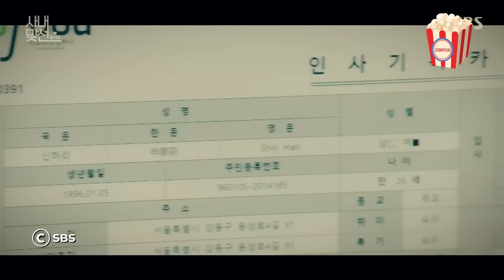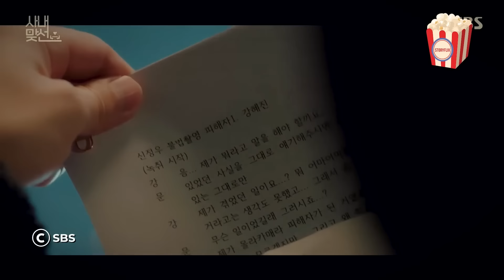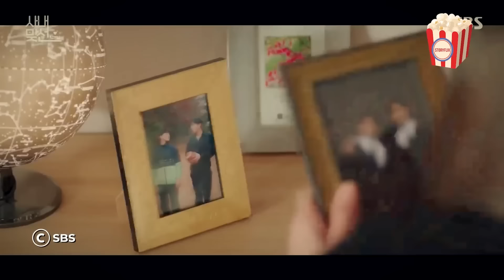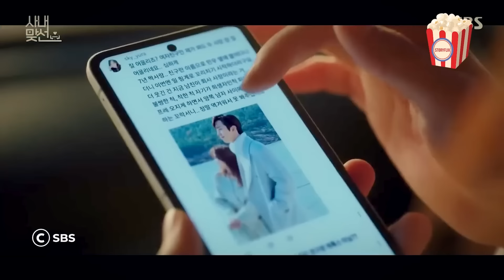A handsome CEO falls for his adorable new employee, unaware that she is using a false identity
What happens when a simple plan to avoid a blind date turns into an unexpected twist of fate? In this video, we follow the story of a young woman who disguises herself as her friend, hoping to scare off her blind date. But things take a surprising turn when her date turns out to be her boss—a charming yet shrewd CEO. As their worlds collide, he makes her a proposal she can’t refuse, leading to hilarious misunderstandings, heartwarming moments, and a romance full of surprises. Will this fake blind date turn into something real?

If you love romantic comedies, office drama, or stories full of humor and heartfelt emotions, this is a video you don’t want to miss!